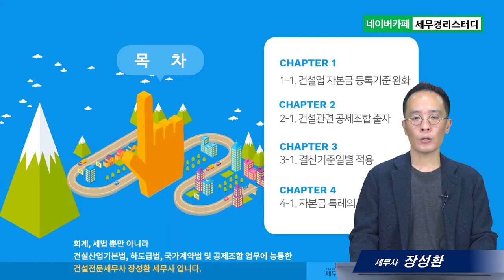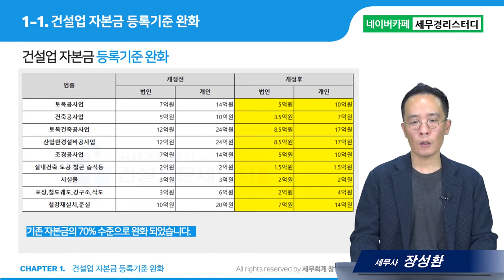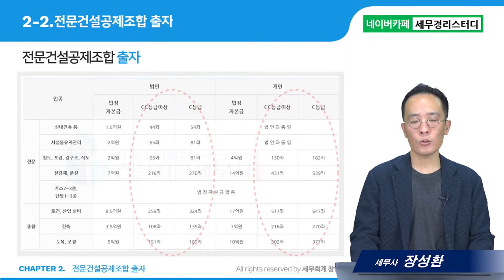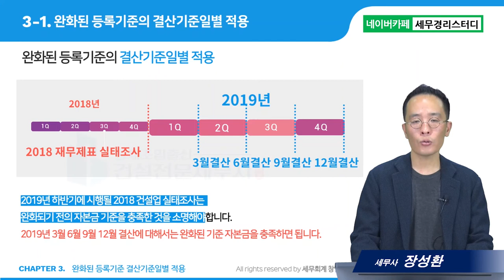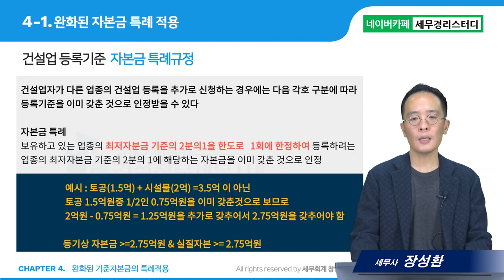#5 건설업 자본금 등록기준 완화 - 장성환 세무사의 5분특강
5.건설업 자본금 등록기준 완화
- 결산기준일별 적용, 실태조사 적용, 특례적용